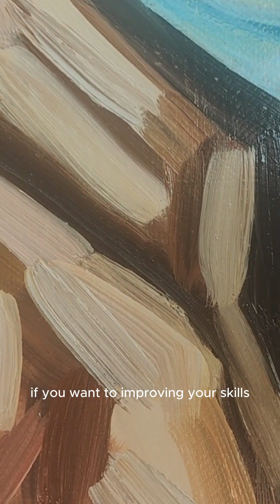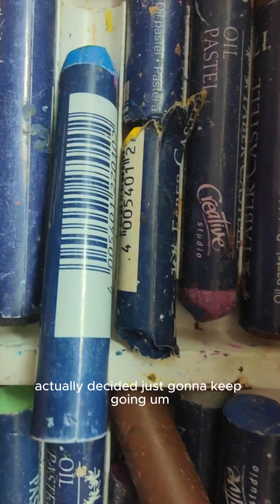Mastering Black Female Beauty: Oil Painting Self-Portrait Techniques PART 2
Mixing palette for diverse skin tones
Painting a self-portrait in oils
Correcting misconceptions in painting techniques